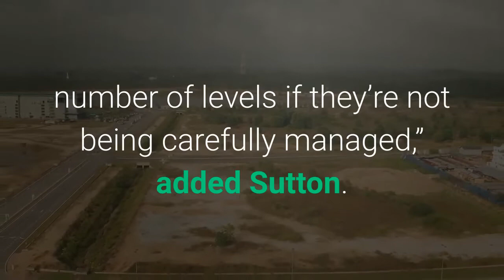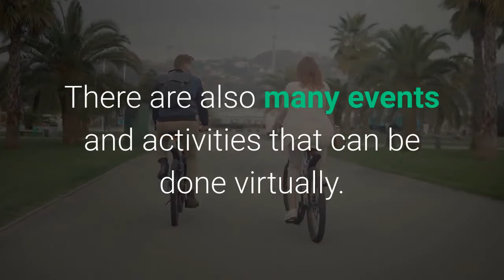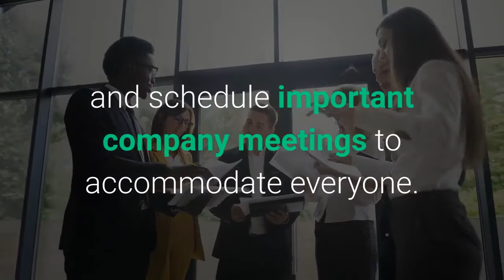10 Red Flags Of A Toxic Hybrid Work Culture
Thanks to the events of the past year, hybrid work is here to stay. According to a recent McKinsey survey, 9 out of 10 organizations will be combining remote and on-site working. Yet only a fraction of these companies have a detailed plan in place. “It is clear that hybrid work will define the post-pandemic workplace, but it remains to be seen if companies are adequately preparing for this transition,” said Sara Sutton, CEO & Founder of FlexJobs. “Job seekers and workers should be aware that hybrid workplaces can be toxic on a number of levels if they’re not being carefully managed,” added Sutton. If you are wondering whether your current company or a future employer has a healthy hybrid work culture, FlexJobs identified ten red flags to watch out for:Winging it isn't an option when it comes to creating a high-functioning hybrid workforce. If your company doesn't seem committed to building a hybrid work culture or treating remote and in-office workers inclusively, it is unlikely that it will be a healthy, equitable place to work. A company that values remote work will have people at all levels of the company working remotely. If only mid-level employees are allowed to work remotely, and the senior leadership team works in the office, you can assume that remote workers will have difficulty advancing professionally. In a hybrid or remote work environment, people can’t just pop into someone's office to have impromptu conversations. This can put remote workers at a disadvantage. If digital tools have not been implemented or prioritized by management, they are not equipping teams for success. A big part of company culture is making employees feel valued. With platforms like Slack and Zoom, it is easy to share praise and encouragement online. There are also many events and activities that can be done virtually. Companies that take the time to implement these are showing their commitment to the remote work environment. If praise only happens in the office, it could be a red flag. Hybrid teams need to pay special attention to communication, ensuring remote employees are included in any meetings or activities being held at the office. It is vital that the remote employee and in-office manager have a clear communication plan. If you feel your communication with your manager is lacking, then there is a problem. Companies that allow employees to work remotely need to consider time zones and schedule important company meetings to accommodate everyone. If management holds events at very early or very late hours, they're not valuing or respecting their remote employees' time. Lack of information for remote employees is a sign of a toxic hybrid work environment. A company that excels at hybrid work will share information widely. This could be through an internal email newsletter, company intranet, shared drive, or another digital platform. If career advancement for remote workers is more difficult than for in-office workers, there’s a problem.